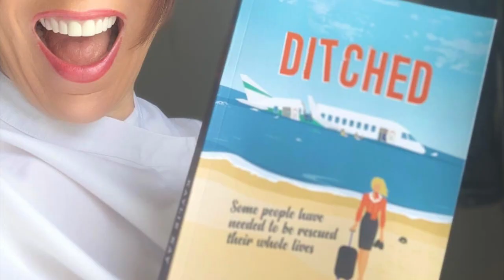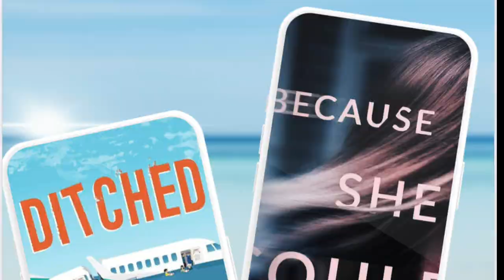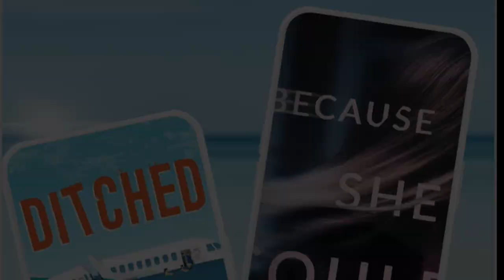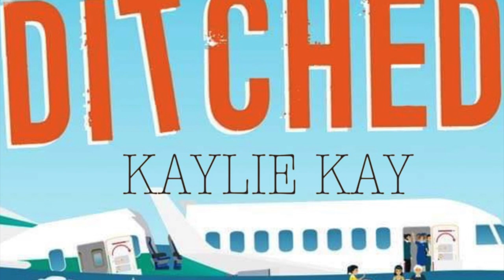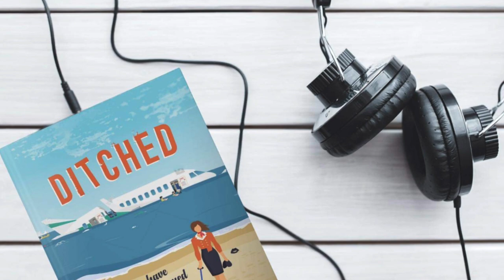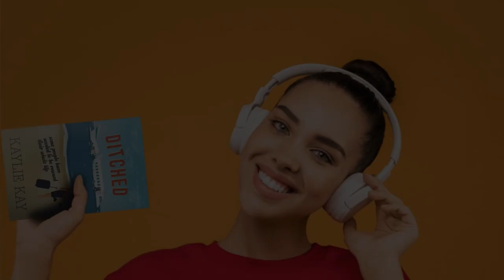NJC: The Recording of 'Ditched' Pt 1(The Concept) Trevor Jenkins.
NJC: The making of "Ditched" as a audiobook on Audible. Pt 1/4

Over the summer of 2023 Not Just Crew have worked on an exciting project with author, Kaylie Kay and voice artist, Lee Murphy.
Not Just Crew launched NJC publishing to highlight the literary talent within the aviation community
In 2021.

 NJC launched  Kaylie Kay’s first book ‘Because she Could’ in audio format on Audible.com (link below) and is narrated by the award winning voice artist Ally Murphy Tasker.
Sadly for us, but great for Ally she moved to the US with her family in 2022 and continues her wonderful career across the pond.

In the autumn of 2022 NJC's very own Simon Costello set out to find a replacement for the voice of Julie Margot the well-known  cabin crew character at Kaylie’s fictional airline Osprey.
After an incredibly hard selection process Ally’s narration replacement was named as Lee Murphy (no relation to Ally Murphy), who has an amazing story herself as being on of the original Virgin Atlantic cabin crew in 1984. A story in its self (watch this space).
Lee listened to the audiobook of ‘Because she could’ intently, so she could pick up the character of Julie where Ally left off.

Ditched is launched on the 14th of October 2023 on Audible.com

If you are already a member of audible.com, just search ditched all Not Just Crew. If you’re not already a member, follow the link below for both of Kaylie’s book in audio format (more titles to follow shortly)
In the meantime, sit back and watch these short documentaries, in four parts on the recording of ‘Ditched’.

Special Thanks to: NJC's Kelly Senior, Gemma Brazier & Robin Osolinski.

Below the Link for "Ditched" (Copy & Paste if link does not work)

The Link for "Because She Could" (Copy & Paste if link does not work)

Click in link to see Pt 2, 3, & 4